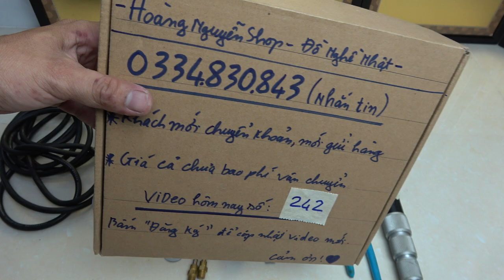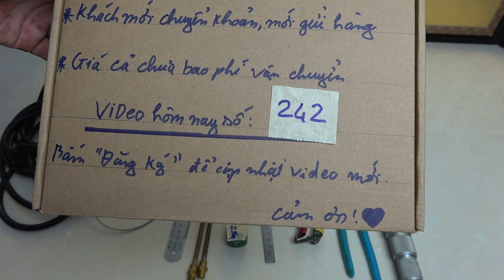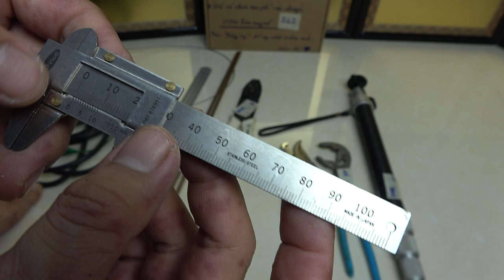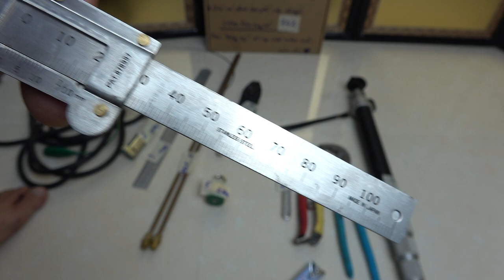VIDEO 242 kềm usa🇺🇸 kéo cắt cành chân máy chụp hình japan🇯🇵 dây nguồn nhật